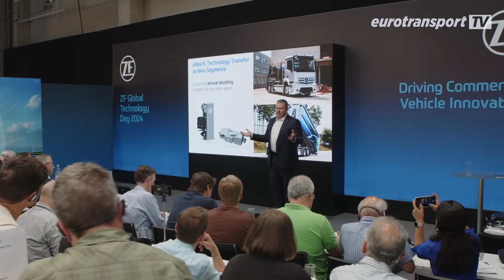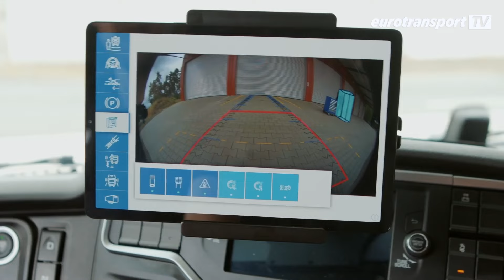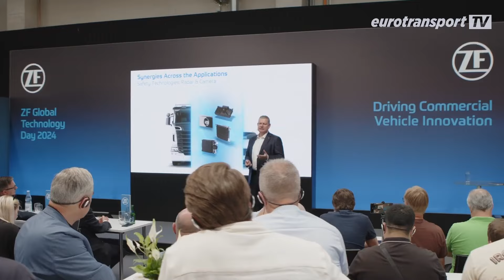Von E-Trailern bis Fahrersicherheit: ZF's Innovationen im Nutzfahrzeugbereich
Der Global Technology Day von ZF bietet einen Blick auf die Zukunft der Nutzfahrzeuge und stellt wegweisende Technologien vor. Wo sieht ZF die wichtigsten Themen der Zukunft?

Im Fokus stehen die Dekarbonisierung, Digitalisierung und Sicherheit im Lkw-Bereich. Durch den Einsatz von E-Trailern wird nicht nur die Effizienz gesteigert, sondern auch die CO2-Emissionen signifikant reduziert.

Wichtig ist ZF auch die Sicherheit der Fahrer. Neue ZF-Systeme erkennen Müdigkeit oder Unaufmerksamkeit des Fahrers und entscheiden, ob aktive oder passive Eingriffe erforderlich sind. Ein weiterer Anwendungsfall ist der automatisierte Spurwechsel auf der Autobahn. Hier überwachen Sensoren den Verkehr auf der benachbarten Spur. Vergisst der Fahrer etwa, den Blinker zu setzen oder in den Spiegel zu schauen, gibt das System eine Warnung aus und verhindert das Fahrmanöver. Wer sich für die Zukunft der Nutzfahrzeugtechnik interessiert, sollte unser Video anschauen!